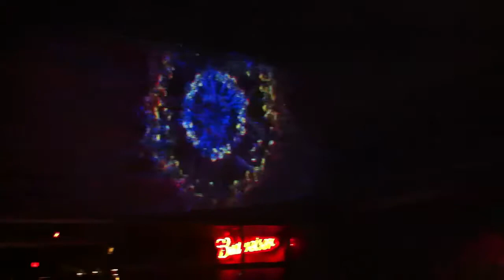Jason Torres: Live Projection Mapping and VJ Portfolio - Resolume Avenue - Madmapper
This is a collection of the various projection mapping and VJ work I have done over the past year.

The majority of what you see here was performed live.

I use Resolume Avenue in conjunction with Madmapper as far as software goes and I use an Akai APC40 and an iPad to control the programs.

Jasontorr.es